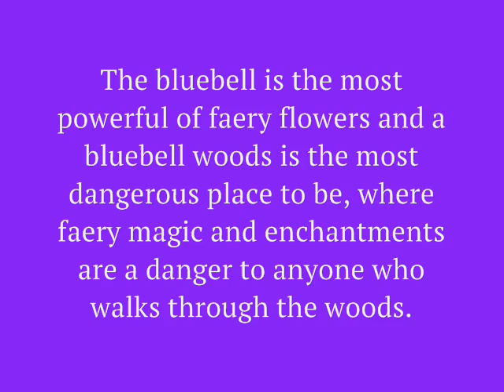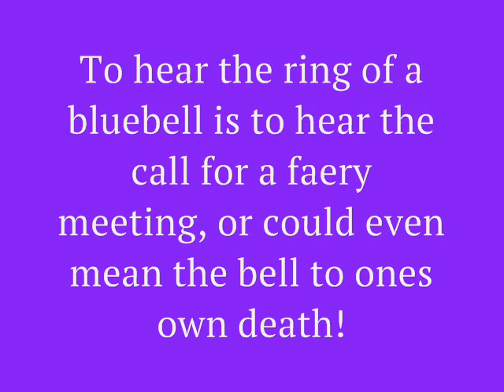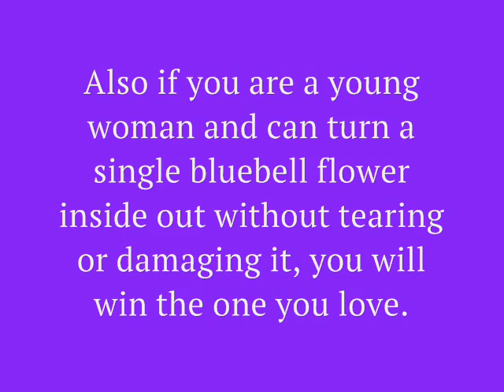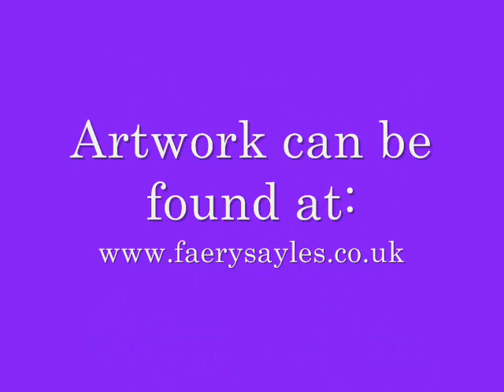Bluebell faery folklore + Painting (re-uploaded)